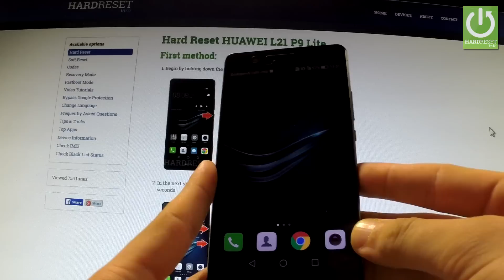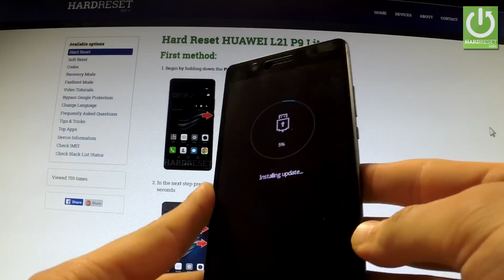Download Mode HUAWEI L21 P9 Lite - HOW TO ENTER and QUIT Download Mode in Huawei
How To Boot Into Download Mode? How to active the Download Mode in HUAWEI L21 P9 Lite?
This mode is a sub-system of your device that can be used to flash stock firmware files or any other type of customization file.